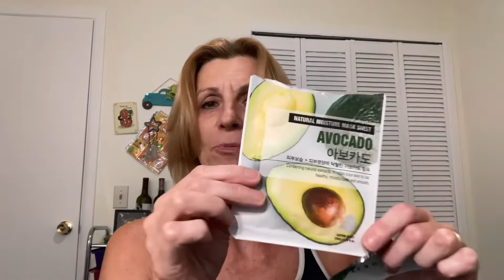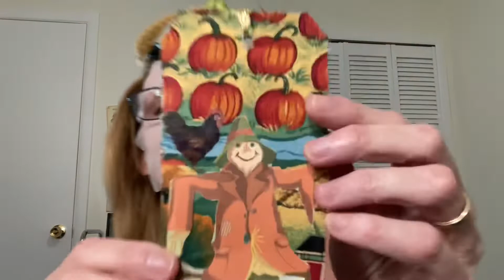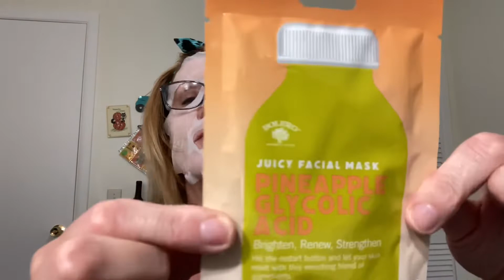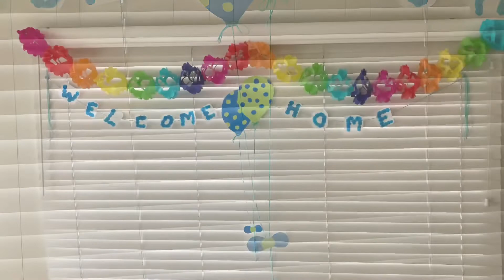maskmondayladies shout outs , friend mail &stuff Gloria, Kim, Kimmy, Jamie, Crystal, Sunny, Robin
Please check links below if you don’t know these gals.

IG vesserkity